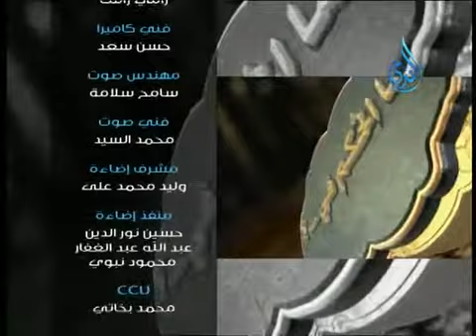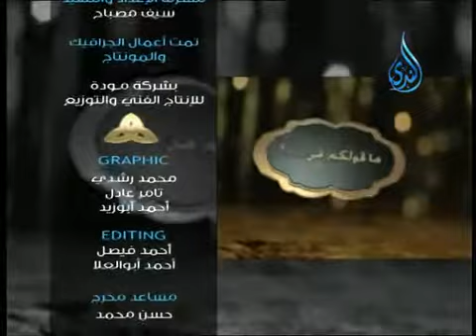أهل الذكر | الشيخ حسام جاد في ضيافة الاستاذ أحمد نصر 19 4 2015